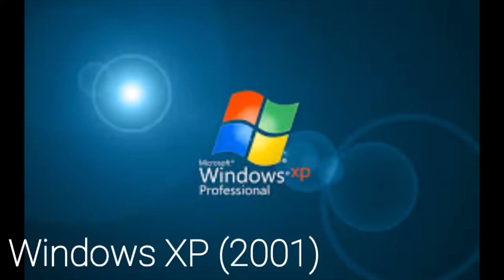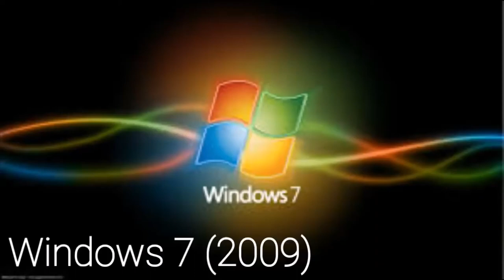Samsung Galaxy[ s8,s9,s10], Xbox, Windows [ Startup evolution]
Hello You Guys, I am Windows 11 Silm

hi guys today this is another video of like intel but now xbox windows and samsung

0:00-Samsung

0:26-Xbox

0:31-Xbox360

0:42-Xboxone

0:46-Xbox Series X

0:52-Windows Evolution